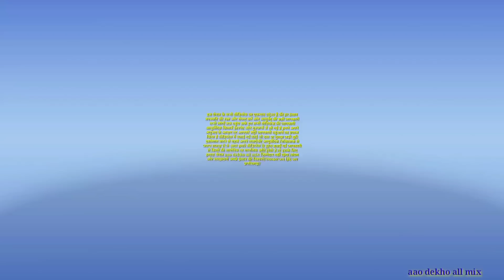चार चिरौंजी की अदभुत खास जानकारी जंगली आदिवासियों से पता चला कि यह कैसे सोए हुए को जगा देता है//